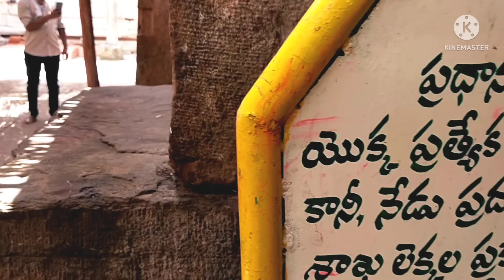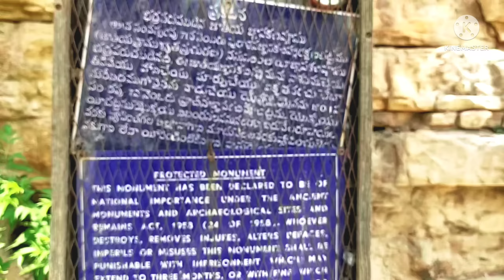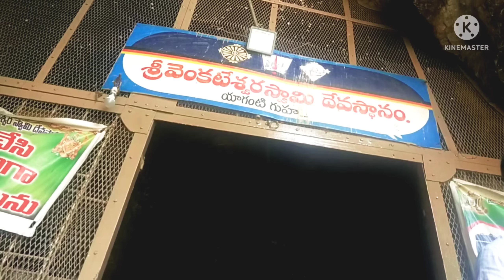yaganti temple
యాగంటి బసవన్న అంతకంతకు పెరిగి కలియుగాంతమున రంకె వేసేను అంటూ కాలజ్ఞానవేత్త పోతులూరి వీరబ్రహ్మేంద్రస్వామి (బ్రహ్మంగారు) తన కాలజ్ఞానంలో చెప్పారనే విషయం చాలామంది వినే వుంటారు.  కర్నూలు జిల్లాలో ప్రకృతి ఒడిలో ఈ సుప్రసిద్ధ యాగంటి క్షేత్రం వుంది. చాలామందికి యాగంటి బసవన్న గురించి మాత్రమే తెలుసు.. ఆ బసవన్న ఎప్పటికప్పుడు ఆకారం పెంచుకుంటూ వుంటాడని కూడా తెలుసు. కలియుగాంతం అవుతున్న సమయంలో కనిపించే కొన్ని నిదర్శనాలలో యాగంటి బసవన్న రంకె వేయడం కూడా ఒకటి అని తెలుసు. అయితే ఈ యాగంటి క్షేత్రానికి సంబంధించిన విశేషాలు ఇంకా ఎన్నో వున్నాయి. ఆంధ్రప్రదేశ్ రాష్ట్రంలో ముఖ్యంగా రాయలసీమ ప్రాంతంలో వున్న అనేక సుప్రసిద్ధ క్షేత్రాల్లో తప్పకుండా సందర్శించాల్సిన అద్భుత పుణ్యక్షేత్రం ‘యాగంటి’.

ఉమామహేశ్వర లింగ క్షేత్రం

యాగంటి క్షేత్రం ఒక శైవ క్షేత్రం. ఇక్కడ ప్రధాన దేవాలయంలో ఉమామహేశ్వర లింగం కొలువై వుంది. శివపార్వతులు ఇద్దరూ ఒకే లింగంలో కనిపించడం విశేషం.  యాగంటి క్షేత్రానికి రాగానే అక్కడ కనిపించే పెద్దపెద్ద పర్వతాలను చూడగానే ఒక అనిర్వచనీయమైన అనుభూతి కలుగుతుంది. ప్రకృతి శిల్పి చెక్కినట్టుగా ఇక్కడి పర్వతాలు నిట్టనిలువుగా వుండి కనువిందు చేస్తాయి. సహజసిద్ధంగా ఏర్పడిన గుహలు, ఎవరైనా ఒక ప్లాన్ ప్రకారం చెక్కారా అనిపిస్తూ వుంటాయి. ఆ గుహల్లోకి వెళ్ళడానికి వందలాది మెట్లు వుంటాయి. యాగంటి క్షేత్రం మధ్యలో నిలబడి చుట్టూ చూస్తే మనం ఒక కొత్త ప్రపంచానికి వచ్చామా అనే అనుభూతి కలుగుతుంది.

యాగంటి శైవ క్షేత్రంగా ఎలా మారింది?

మొదట యాగంటిలో వేంకటేశ్వర స్వామిని ప్రతిష్టించాలని అనుకున్నారన్న కథనం ఒకటి ప్రచారంలో వుంది. ఇక్కడి దేవాలయంలో ప్రతిష్ఠించడానికి వేంకటేశ్వర స్వామి విగ్రహాన్ని కూడా చెక్కారట. అయితే విగ్రహం కాలిలో లోపం కనిపించడంతో ఆ విగ్రహానికి ప్రతిష్ఠార్హత లేదని భావించారట. ఆ ప్రాంతంలో స్వయంభూవుగా వెలసిన ఉమామహేశ్వర లింగాన్ని తెచ్చి దేవాలయంలో ప్రతిష్ఠించారట. అలా వైష్ణవ క్షేత్రం కావలసిన యాగంటి శైవ క్షేత్రంగా మారిందట. అలాగే మరో కథనం కూడా ప్రచారంలో వుంది. తిరుమల వేంకటేశ్వరాలయం కట్టిన సమయంలో అక్కడ ప్రతిష్ఠించడానికి విగ్రహాన్ని యాగంటిలోనే చెక్కించారట. అయితే విగ్రహం కాలిని చెక్కడంలో లోపం ఏర్పడటంతో ఆ విగ్రహాన్ని ఇక్కడే విడిచిపెట్టేశారట. ఇప్పటికీ ఆ వేంకటేశ్వర విగ్రహం యాగంటిలో పూజలు అందుకుంటూ వుండటం విశేషం.
యాగంటి ఉమామహేశ్వరాలయంలో వున్న పుష్కరిణికి ‘అగస్త్య పుష్కరిణి’ అనే పేరు వుంది. మునీశ్వరుడైన అగస్త్యుడు ఈ కోనేరులో స్నానం చేశాడని, అందుకే ఈ కోనేరుకు ఆ పేరు వచ్చిందని స్థలపురాణం పేర్కొంటోంది. ఈ  పుష్కరిణిలోకి నీరు అక్కడున్న ఓ నంది నోటి నుండి వస్తూ వుంటుంది. ఎక్కడో పుట్టిన జలధార పర్వతాల్లోంచి ప్రవహించి నంది నోటి ద్వారా పుష్కరణిలోకి చేరుతుంది. మండే ఎండల్లో అయినా, ముంచెత్తే వర్షాల్లో అయినా పుష్కరణిలో నీరు ఒకే మట్టంలో వుండటం విశేషం. ఈ పుష్కరిణిలో నీటికి ఔషధ గుణాలు వున్నాయని చెబుతారు.

కాలజ్ఞానం రచించిన గుహ

పర్వతం మీద వున్న వివిధ గుహలకు,  ఆలయాలకు చేరడానికి ఉన్న మెట్ల మార్గాలు చూడ్డానికి చాలా బాగుంటాయి.  యాగంటిలో ప్రధాన గోపురం ఐదు అంతస్తులు కలిగి వుంటుంది. ఈ గోపురాన్ని దాటగానే రంగ మంటపం, ముఖ మంటపం, అంతరాలయం, గర్భాలయంలో లింగరూపంలో వున్న ఉమా మహేశ్వరుల రూపాలు దర్శనమిస్తాయి. ఇక్కడే వుండే ఒక గుహలో కూర్చుని బ్రహ్మంగారు కాలజ్ఞానం రాశారని, శిష్యులకు కాలజ్ఞానం చెప్పారని అంటారు. ఆ గుహను శంకర గుహ, రోకళ్ళ గుహ అని పిలుస్తూ వుంటారు.

ఆంధ్రప్రదేశ్‌లో కోటప్పకొండ లాంటి శైవ క్షేత్రాల్లో కాకులు కనిపించవు. యాగంటి క్షేత్రంలో కూడా కాకులు కనిపించవు. దీనికి సంబంధించి కూడా ఒక కథ ఇక్కడ ప్రచారంలో వుంది. ఇక్కడ వేంకటేశ్వర స్వామి విగ్రహాన్ని ప్రతిష్ఠించాలని అగస్త్య ముని సంకల్పిస్తే, విగ్రహం కాలిలో ఉన్న లోపం కారణంగా ఆ విగ్రహాన్ని ప్రతిష్ఠించడానికి వీలు లేకుండా పోయింది. అగస్త్యుడి ఇలా జరిగిందేమిటా అని ఆలోచిస్తూ, కారణాంతరాన్ని అన్వేషించడం కోసం తపస్సు ప్రారంభించాడట. అదే సమయంలో అక్కడ చేరిన కొన్ని కాకులు గోలగోలగా అరిచి అగస్త్యుడికి తపోభంగాన్ని కలిగించడంలో ఆయన ఆగ్రహించారట. ఈ క్షేత్రంలో కాకులకు ప్రవేశం లేదని శపించారట. ఈ కారణం వల్లే ఇక్కడ కాకులు కనిపించవని అంటారు.

యాగంటి కర్నూలుకు వంద కిలోమీటర్ల దూరంలో వుంది. కర్నూలు, బనగానపల్లి, నంద్యాల నుంచి యాగంటికి బస్సు సౌకర్యం వుంటుంది. యాగంటిలో వసతి సదుపాయం వుండదు. అందువల్ల కర్నూలు, నంద్యాల, బనగానపల్లిలోనే వసతి ఏర్పాటు చేసుకుని యాగంటి క్షేత్రానికి వెళ్ళవలసి వుంటుంది. యాగంటి క్షేత్రాన్ని దర్శిస్తే కలిగే అనుభూతిని మాటల్లో చెప్పలేం. ప్రత్యక్షంగా తెలుసుకోవాల్సిన అనుభూతి అది.

(సేకరణ)